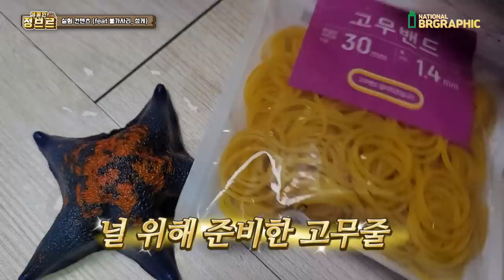불가사리를 고무줄로 묶으면 과연 빠져나올수 있을까?? 반전주의ㄷㄷ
1차 끈에 이어서
2차 고무줄입니다.

옆 동네 친구들도 같이 해봤는데요~~!
과연 결과는?